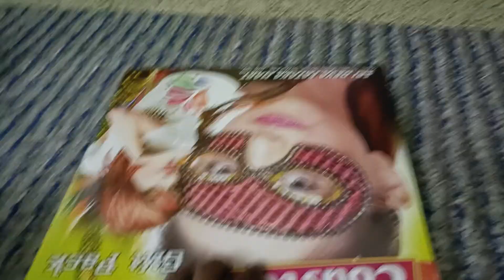50 pieces crackers checking || unboxing 50 types crackers box